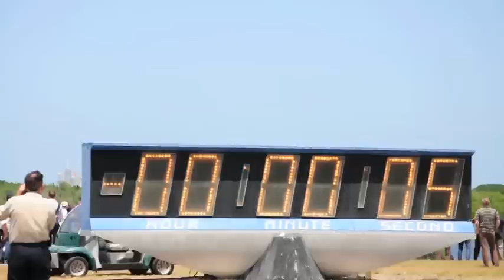The Penultimate Launch of Space Shuttle Atlantis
Space shuttle Atlantis blasts off from Pad 39A for its 2nd to last mission at Kennedy Space Center in Florida.